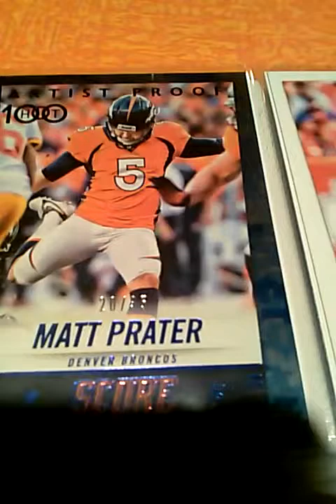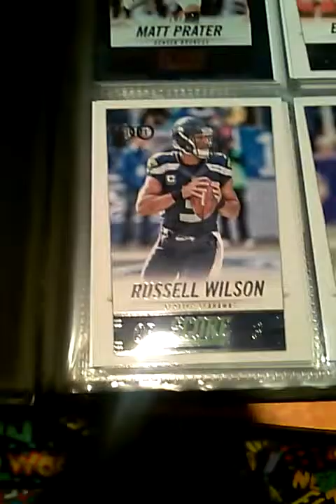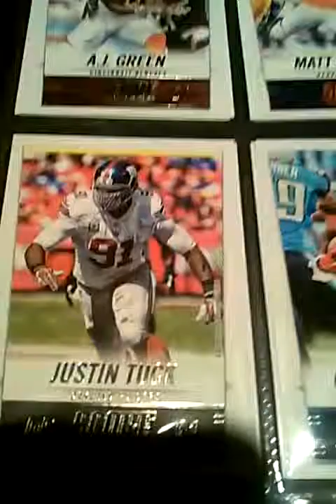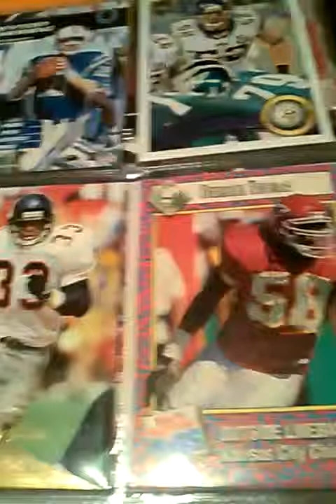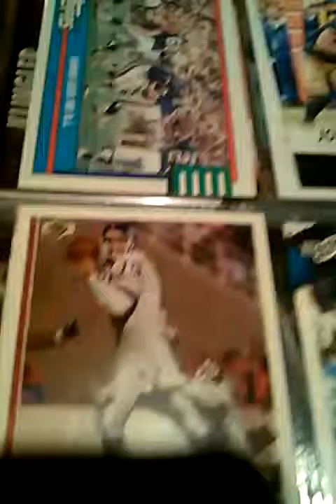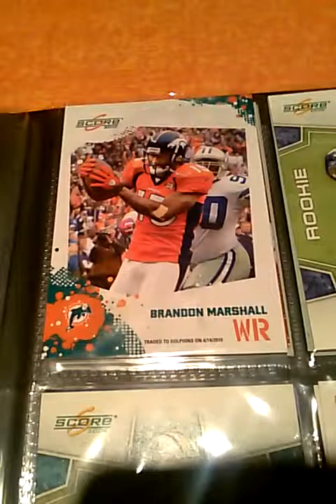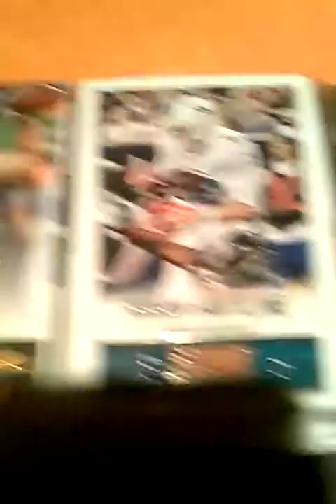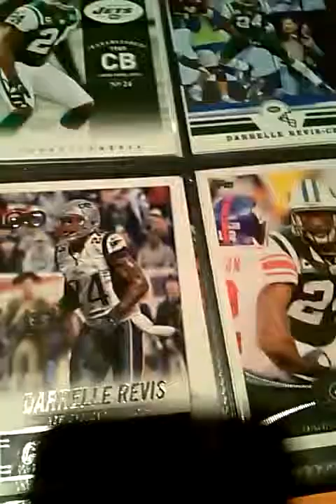NFL card binder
Hope u like and sub